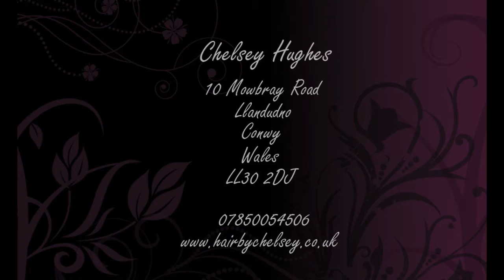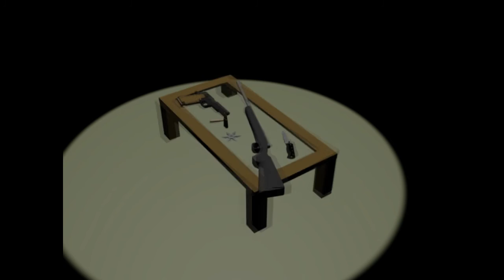Jordan Edwards Show Reel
Software: Sony Vegas Pro 9 - Adobe Flash CS4 - Adobe Photoshop CS3

Jordan Edwards©